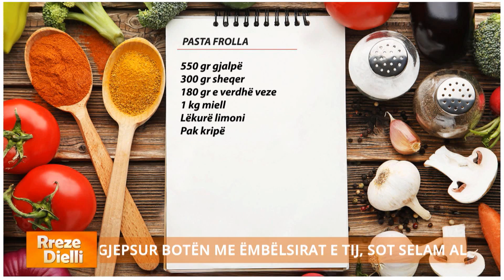'Magjistari i ëmbëlsirave', djali nga Kukësi pastiçier i famshëm që po çudit Italinë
Ka magjepsur botën me ëmbëlsirat e tij, sot pastiçieri Selam Allaraj, djali nga Kukësi tregoi për Rreze Dielli se si përgatitet brumi i “Pasta Frolla”, me këtë brumë mund të përgatiten biskota të ndryshme dhe krostata.
Selam Allaraj tregoi rrugëtimin e tij të vështirë në Itali për të ndjekur pasionin dhe ëndrrën e tij më të madhe pastiçerinë, i frymëzuar nga gjyshërit dhe stërgjyshërit të cilët kanë qenë pastiçierë të njohur në Shkodër dhe Gjakovë.

Pasta frolla
550 gr gjalpë
300 gr sheqer
180 gr e verdhë veze
1 kg miell
Lëkurë limoni
Pak kripë